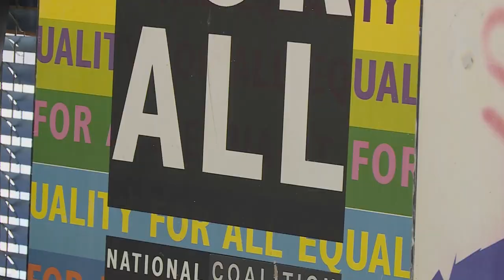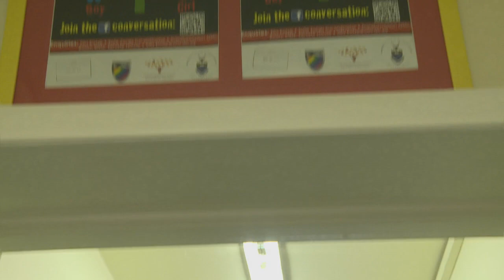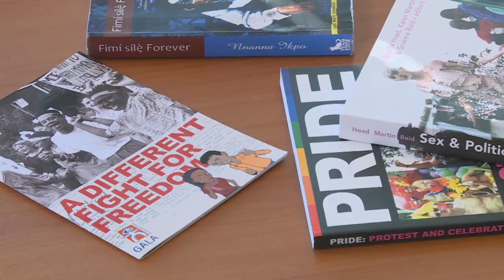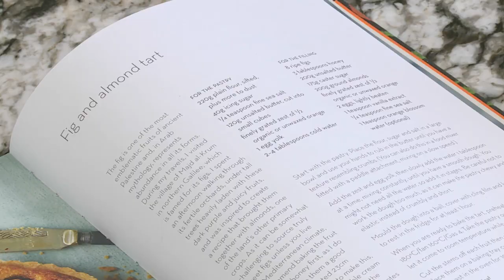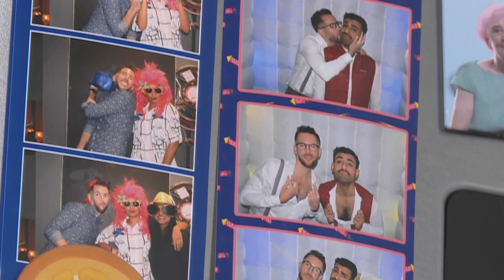Keval Harie : Lawyer & LGBTQ+ Activist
As a social activist focusing on the LGBTIQ community, lawyer Keval Harie has drawn on his own experiences to become an effective voice against prejudice – while also finding fulfilment as a runner, baker and proud South African of Indian origin. Zaky met up with Keval recently to find out more about his journey.